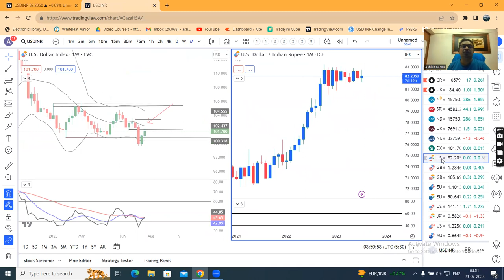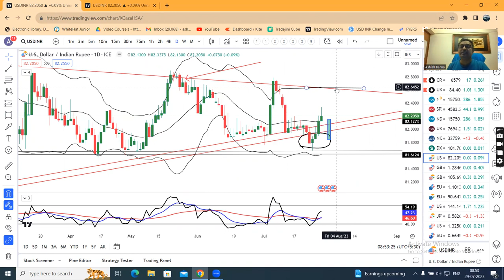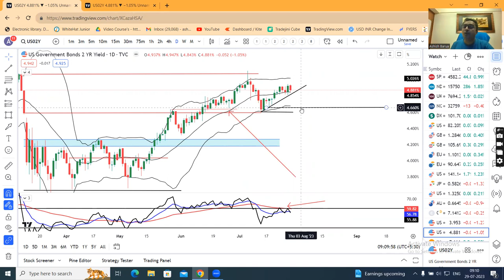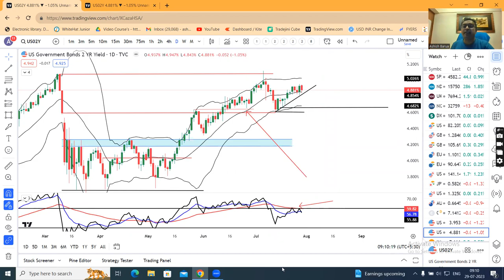BOJ YCC Tweak stirs YEN volatility, US PCE inflation eases again- Weekly Currency Analysis 29th July